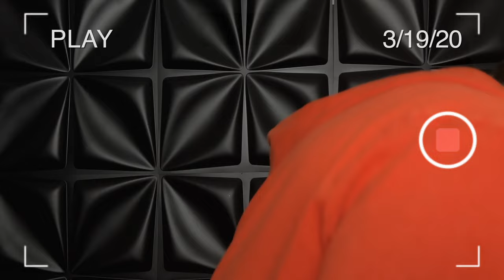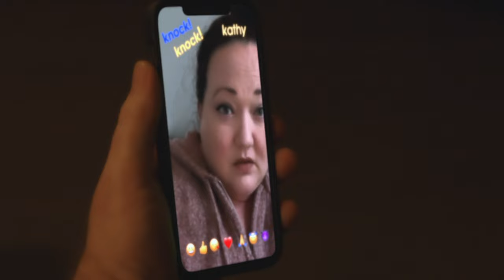Episode 1: THE LOCKDOWN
While Zack is visiting LA, Gavin Newsom issues the stay ay home order.

MELISMA MEDIA
presents

MATT ZARLEY
in

MATT ZARLEY

co-directed by
REED STILLWELL

JESSE ARAGON

wardrobe stylist
SABRINA FELDMAN

MattZarley.com